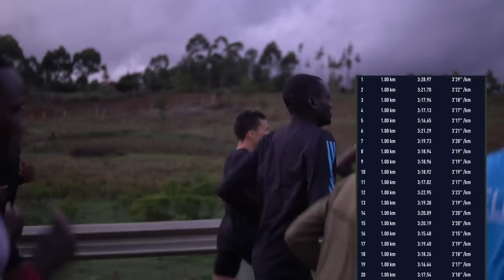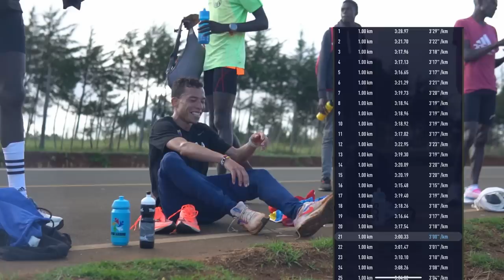25K PROGRESSION: I AM READY! - Luis Orta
In this episode, Luis does a tough an incredibly fast workout in Kaptuli Road, for 25km alongside Dennis Kimeto! This time around, the goal will be to keep it under 3:20/km pace at over 2,000m of elevation. Join us for a fast workout in the Home of the Champions, some epic views, and to find out how intensively the Kenyans train.

Video filmed and produced by Greg Alusa: @greg.alusa

En este episodio, Luis hace un entrenamiento duro e increíblemente rápido en Kaptuli Road, durante 25 km junto a Dennis Kimeto! Esta vez, el objetivo será mantener el ritmo por debajo de 3:20/km a más de 2000 m de altura. Únase a nosotros para un entrenamiento rápido en la Casa de los Campeones, algunas vistas épicas y para descubrir qué tan intensamente entrenan los kenianos.

Video filmado y producido por Greg Alusa: @greg.alusa